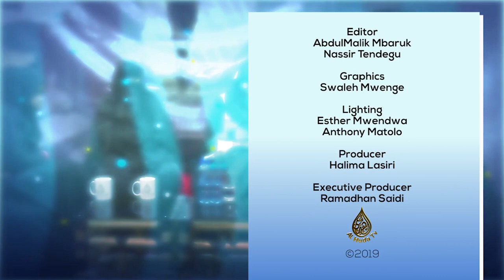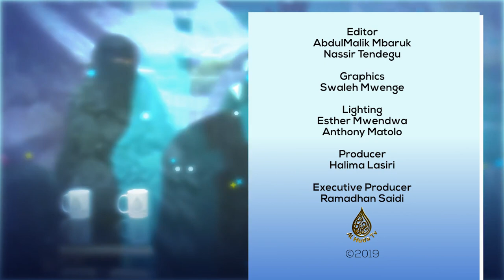UKUMBI WA VIJANA |Mitandao ya kijamii